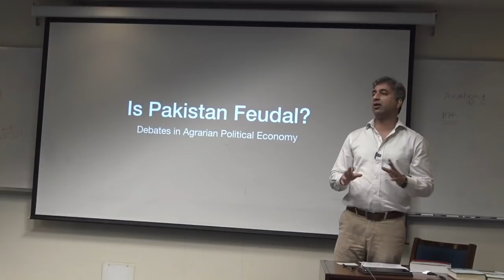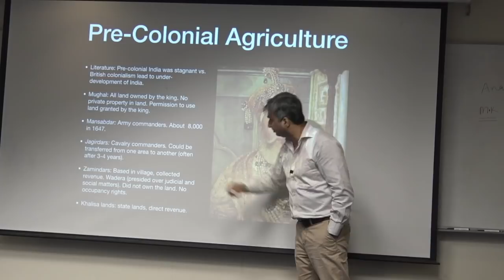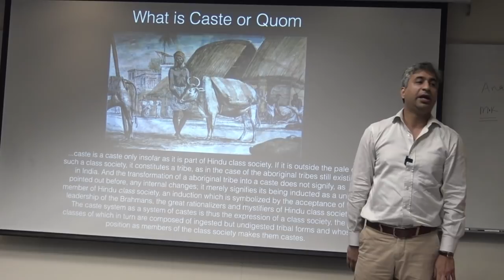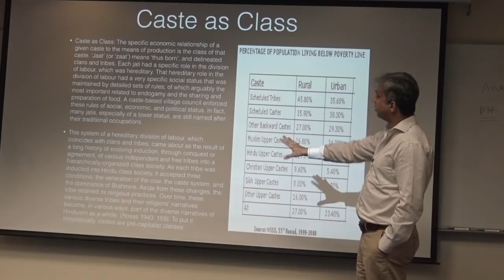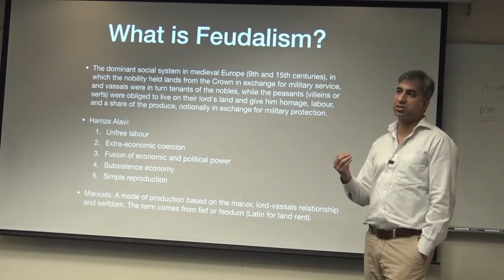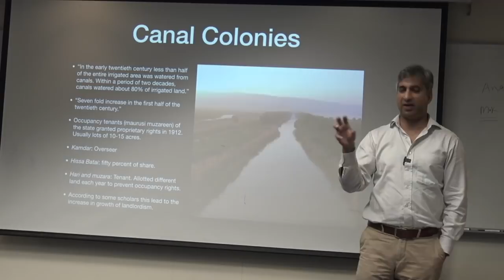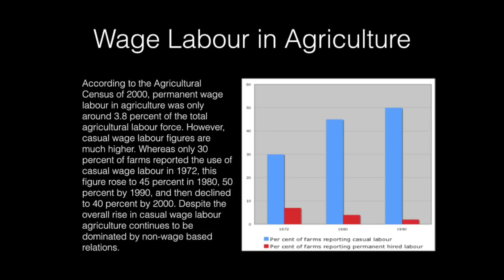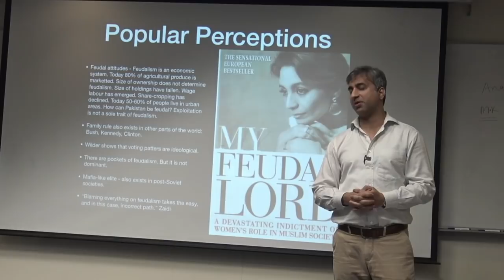PEP 2: Is Pakistan Feudal? [Eng]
Pol 341 - Political Economy of Pakistan with Dr. Taimur Rahman (LUMS)

Is Pakistan feudal? Has capitalist development eliminated feudalism in Pakistan?

Anwer, Muhammad Sarfraz, And Rajan K. Sampath. “Inequalities In Land Distribution In Pakistan.” Pakistan Economic and Social Review, vol. 34, no. 2, 1996, pp. 119–143. JSTOR,

Zaidi, Akbar (2015) Chapter 2, “Is Pakistan Feudal?” in Issues in Pakistan’s Economy, OUP.